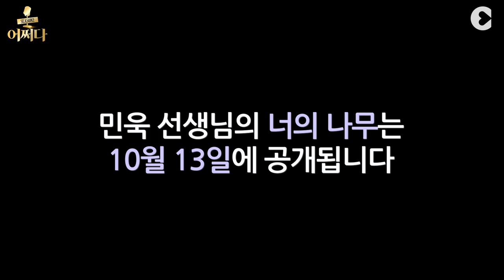찐 초등학교 쌤의 도전~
어쩌다프로젝트 시즌2 마지막 주자
이민욱 초등학교 선생님이 떠나보내는 아이들에게 하고 싶은 가사말로 노래를 만든 너의 나무 이야기

10월13일(금) 정오에 발매 될 '너의나무'
많은 응원부탁드립니다.